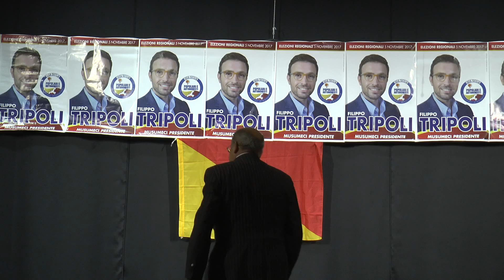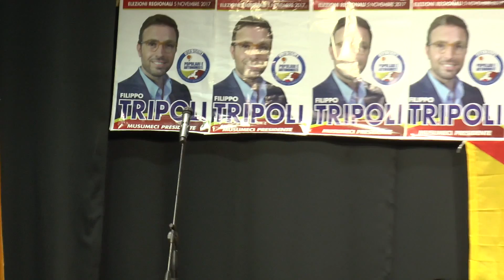Filippo Tripoli incontra gli elettori Bagheria 22 Ottobre